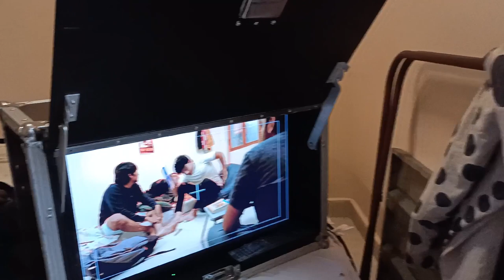Behind the Scenes/Short film/Kalaguragampa productions